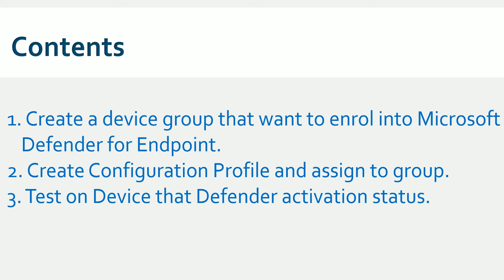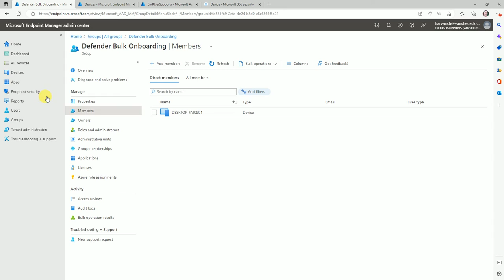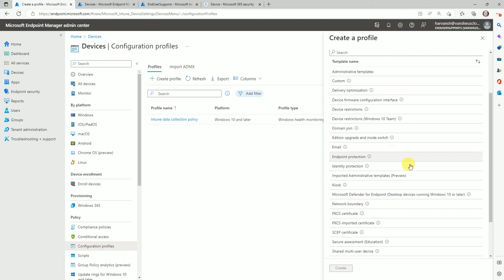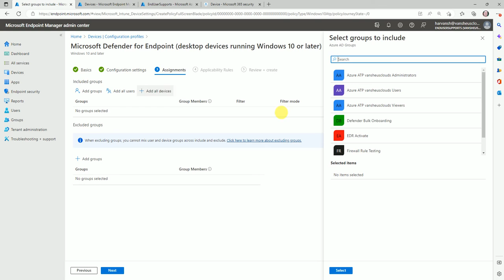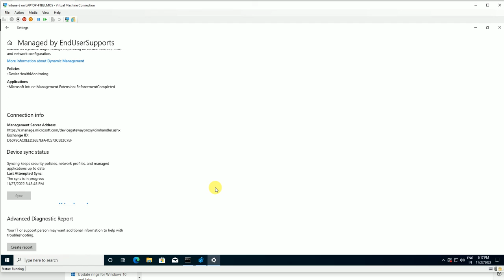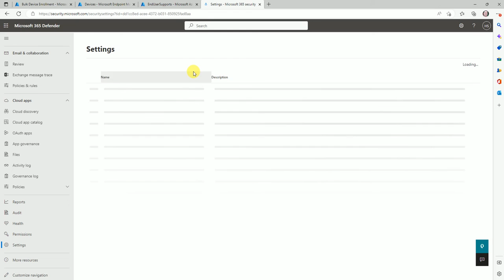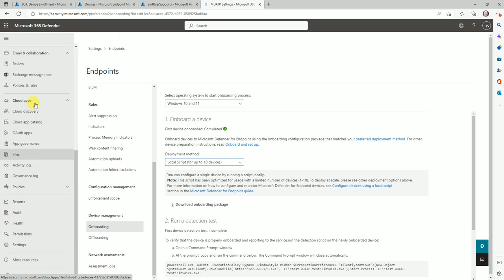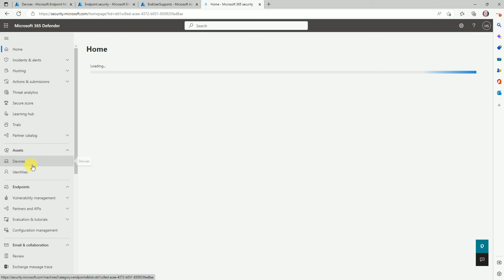MDE Tutorial -14 - Bulk Onboarding Devices with Intune(MEM) in Microsoft Defender for Endpoints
Bulk Onboarding Devices with Intune(MEM) in Microsoft Defender for Endpoints